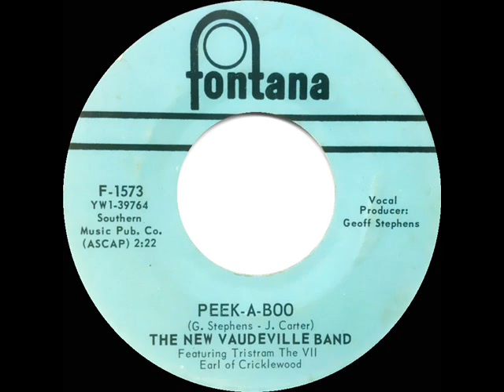1967 New Vaudeville Band - Peek-A-Boo (mono 45)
Follow-up single to their #1 hit “Winchester Cathedral.”

Pop Chart Peaks: Billboard & Record World 72, Cash Box 94 - Easy Listening Peak: 16 - UK Peak: 7 (RR), 11 (MM)

Transferred from mono 45 single Fontana 1573 - Peek-A-Boo (G. Stephens-J. Carter) by The New Vaudeville Band, featuring Tristram The VII Earl of Cricklewood, produced by Geoff Stephens